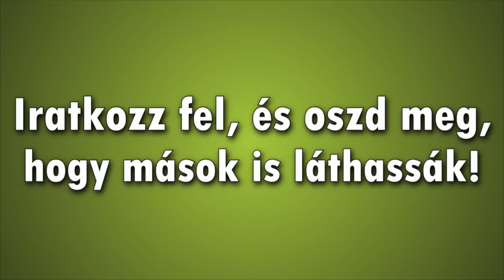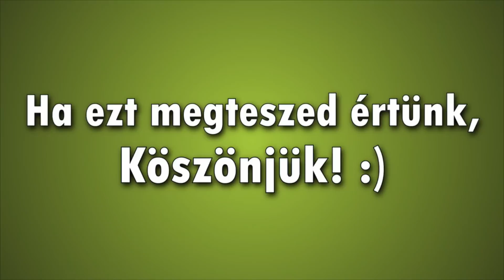Team Fortress 2 | Játék a nézőkkel #1 (part 2)